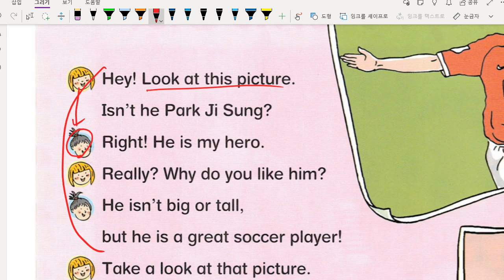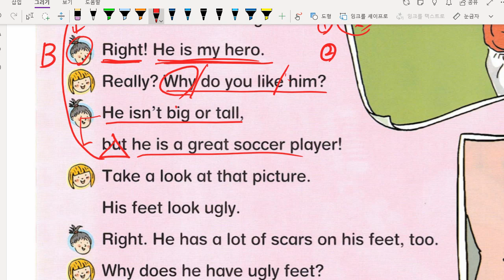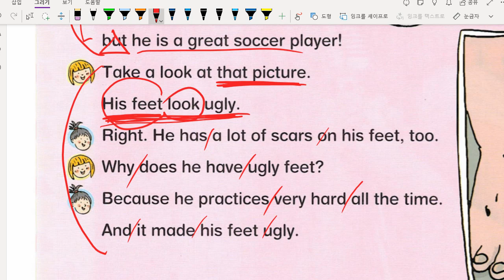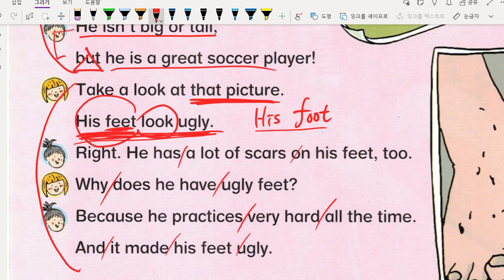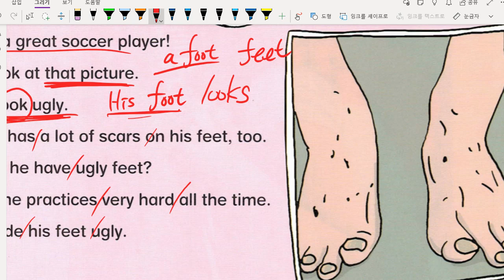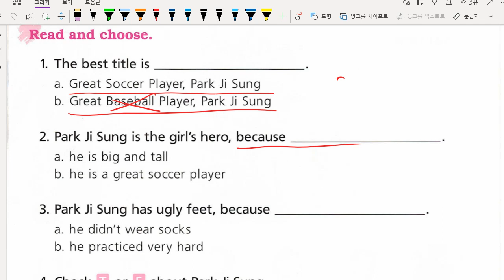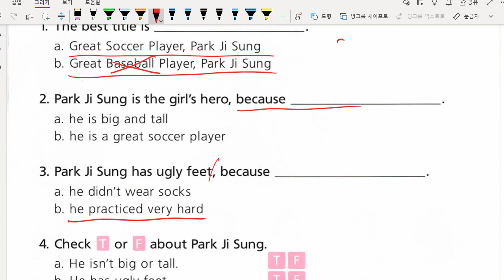문자민 2021 12 22 해설 수업 일대일 성취도 90